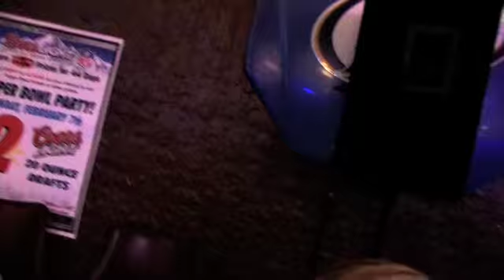Miss Tara Senato "The Lesson." Producer Mr. Magnificent chitownINTHEMIX.com.m4v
Miss Tara Senato debut her song "The Lesson" @ KNation Event in Plano, IL at Hard Daze Bar.  "We bring it you first!"  toNyO   chitownINTHEMIX.com
PRODUCER: MR. MAGNIFICENT  (Steven Ortiz.)